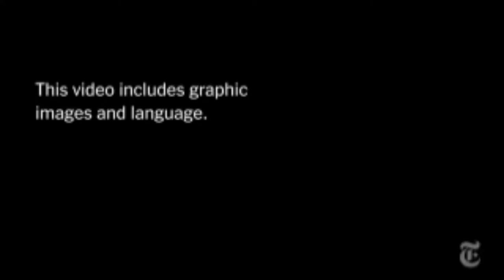"Unpatriotic" - Vincent Scandal (Unofficial Music Video)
"Unpatriotic" is the first track on Vincent Scandal's debut album, PROPAGANDIZER. Now available for steaming on Bandcamp and all platforms.

Video footage taken from youtube and the news. I don't own it. Please don't sue me. I have no money for you.

"Unpatriotic"
performed by Vincent Scandal
courtesy of Scandalized Records